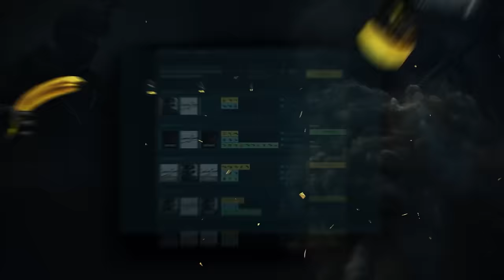OS MOMENTOS MAIS ENGRAÇADOS DAS LIVES!! (Gaules, Bt, Liminha, Mch, Apoka)